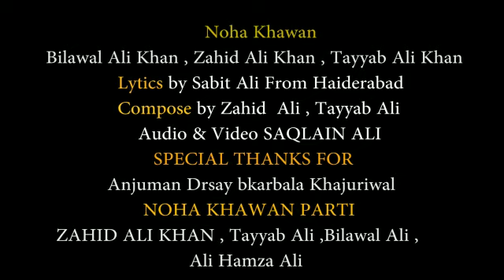سنگت درس کربلا نوحہ خوان زاہد علی پارٹی نیو کلام 2021